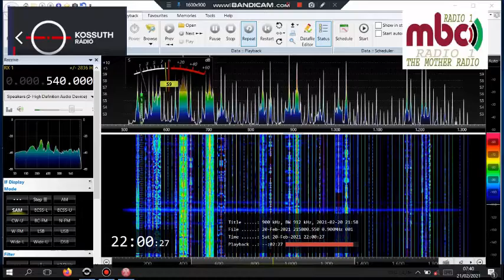540 Malawi MBC Radio 1 1566km versus Hungary MR1 Kossuth Rádió 8013km with IDs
Features back-to-back IDs.
Airspy HF+ Discovery, SDR Console V3.
Received in Botswana on an outdoor telescopic whip.